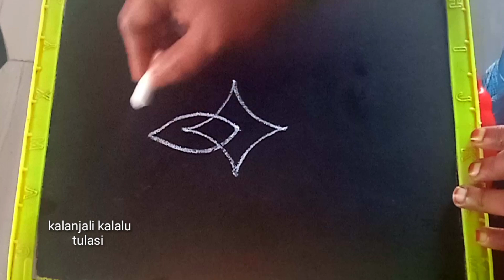రోజు వారి ముగ్గు || daily muggulu || చుక్కల ముగ్గులు || easy ముగ్గులు